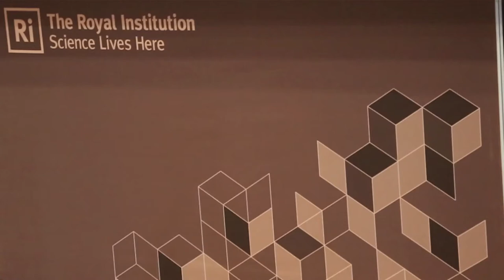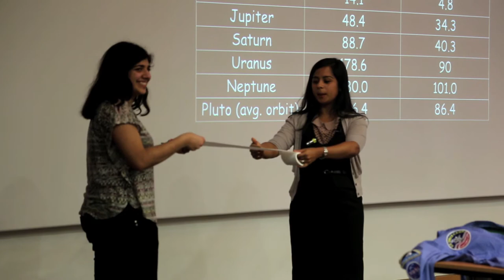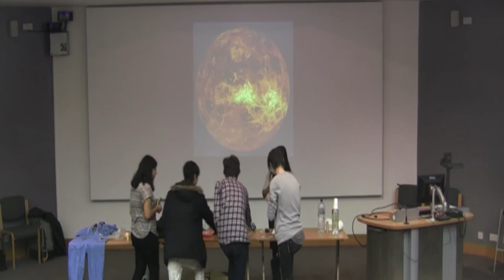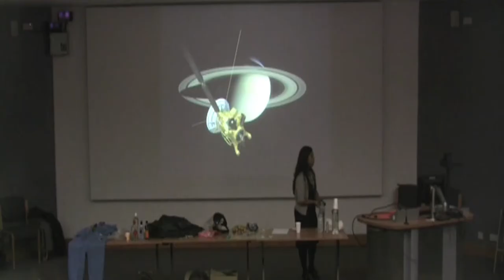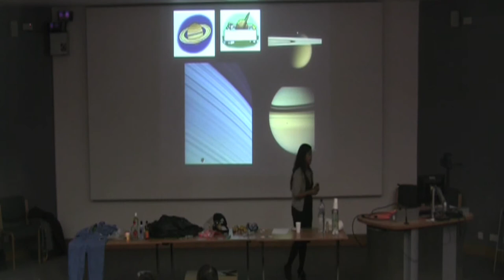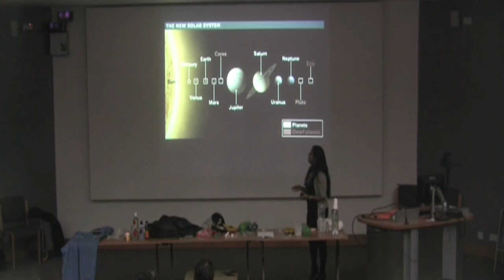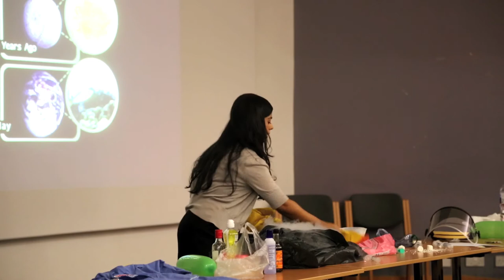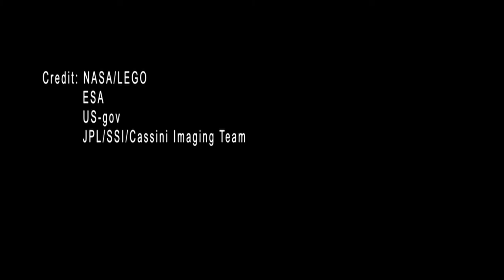Saturn Sheila's Solar System Safari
Join Dr Sheila Kanani on a flying tour of our celestial home: the Solar System.

Journey into our local galactic neighbourhood, where you will encounter planets and other astronomical bodies, exploring each one in terms of origin  and formation as well as its similarities and differences to our planet.

Through exciting demonstrations and vivid photographs, discover new and unexpected aspects of our Solar System.